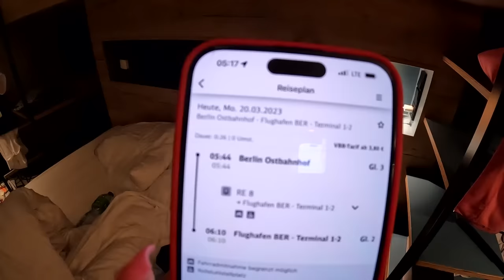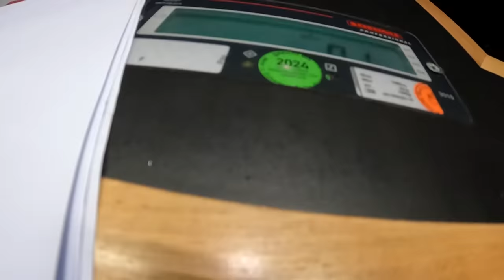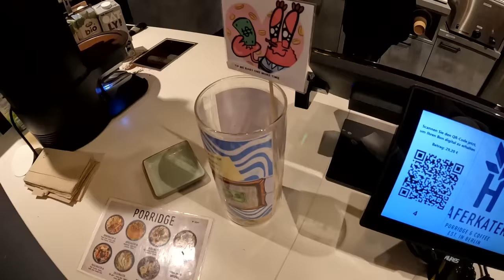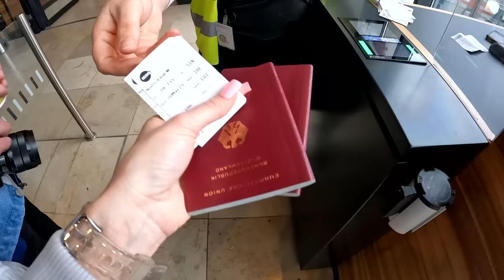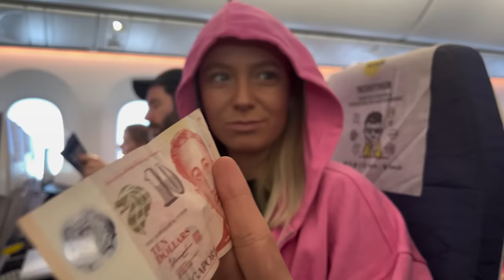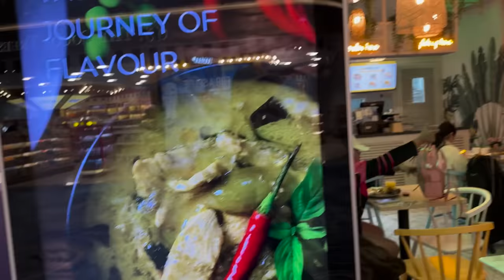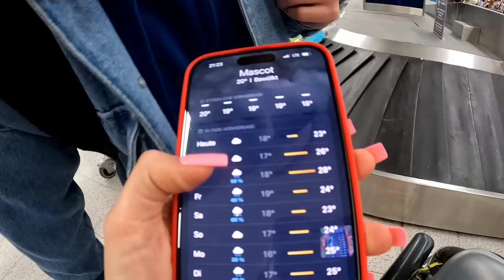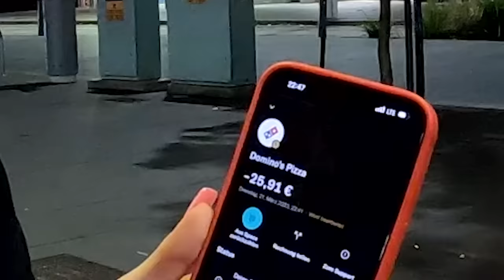150€ für ÜBERGEPÄCK zahlen RICHTIG BOCK *Reise nach Australien*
freunde wir sind nach Australien geflogen und wir haben schon direkt am Anfang verkackt...aber 20 Kg Gepäck für 2 Personen ist auch einfach viel zu wenig oder? vielleicht hab ich einfach komplett übertrieben hehe was auch übertrieben war, dass wir einfach in der ersten Stunde am Flughafen schon 250€ ausgegeben haben ABER NA GUT FÜR AUSTRALIEN LOHNT SICH DOCH Viel Spaß beim schauen und kommentiert mal, wir müssen lesen üben